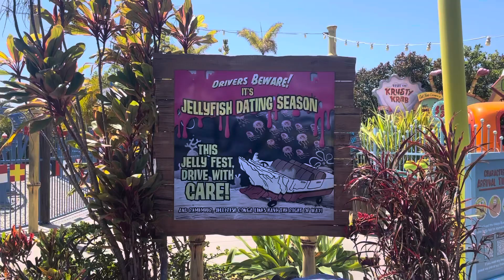Jellyfish Dating Season sign at Sea World Gold Coast